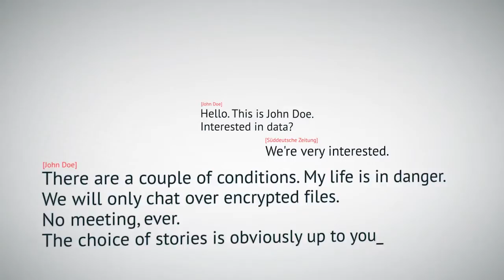Hearing of 27 September 2016 - Pre-recorded message from Frederik Obermaier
Hearing of the Committee of Inquiry  into Money Laundering, Tax Avoidance and Tax Evasion (PANA) on "Panama papers – Discussion with the investigative journalists behind the revelations"
Pre-recorded message from Frederik Obermaier, Süddeutsche Zeitung